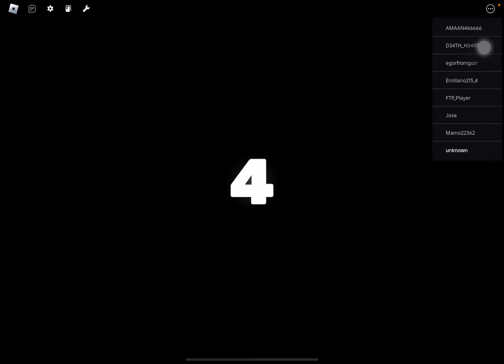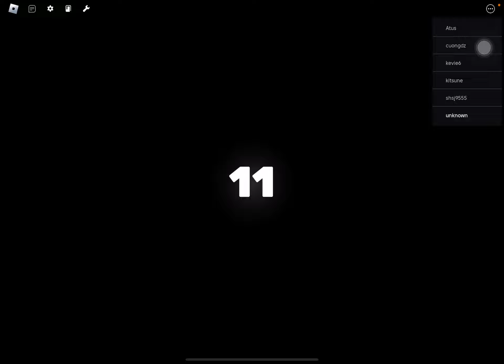playing Roblox rivals ￼